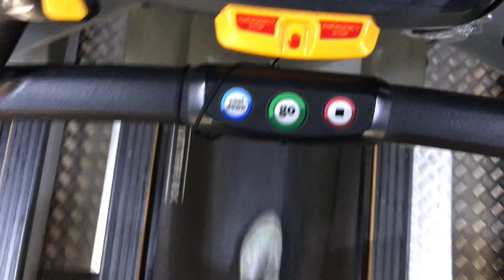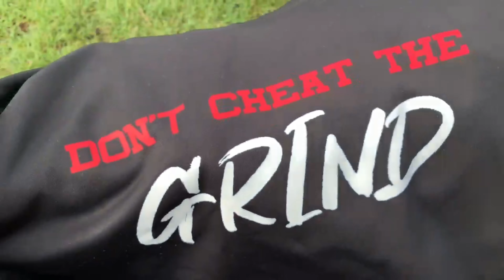In The Life of Kaay (HILL SPRINTS IN 31 DEGREES HEAT🥵)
Hey everyone,

I just want to apologise for the major delay on uploading this video. I’ve been so caught up with so many things but God willing it won’t take this long again! I’m trying to be consistent so hear me out.

I also want to thank you all for 500+ subscribers, means a lot!

Take an insight of my life throughout the week on a weekly bases. I hope you enjoy the journey! 🚌

Stay blessed
Kaay